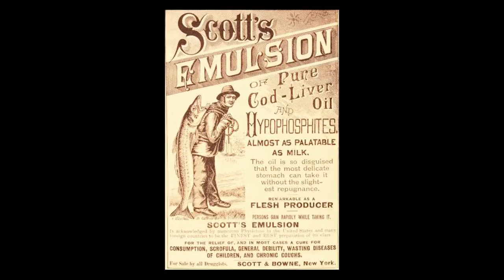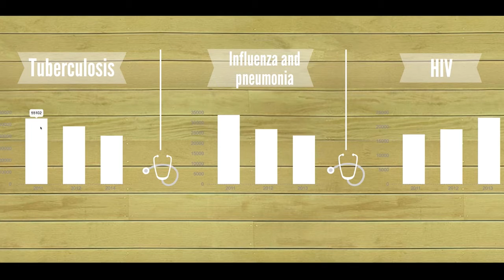Treating TB: Speeding recovery with vitamin D - Professor Adrian Martineau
Since the 19th Century people have been treating tuberculosis with vitamin D. Professor of Respiratory Infection and Immunology, Adrian Martineau, has found evidence that it speeds recovery from the disease as well fighting the common cold.